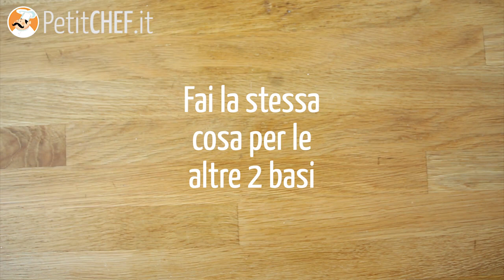Red Velvet Cake - Dolci San Valentino, Tutorial pasticceria PetitChef.it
Ecco la nostra Red Velvet Cake, una vera e propria goduria per vista e palato. Preparatela per San Valentino seguendo il video tutorial petitchef.it